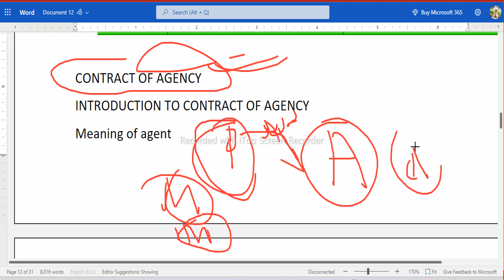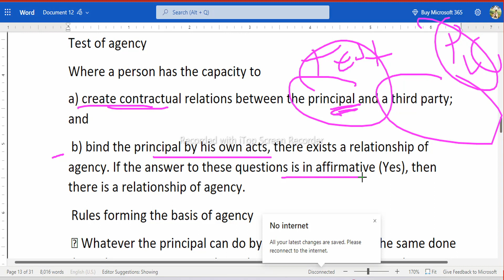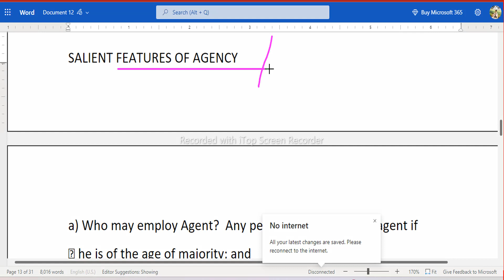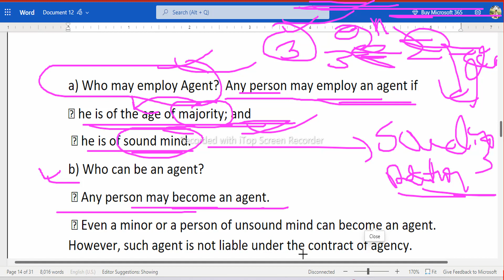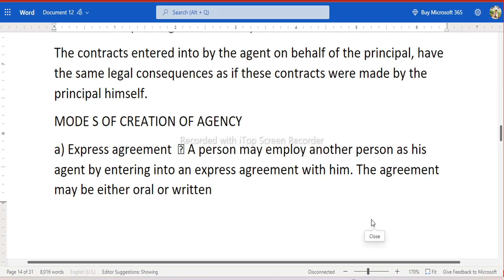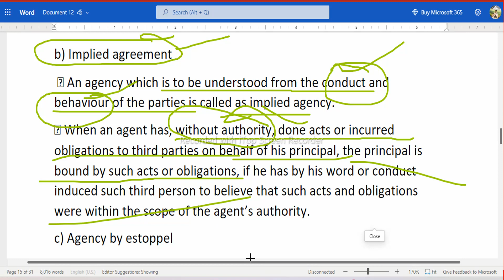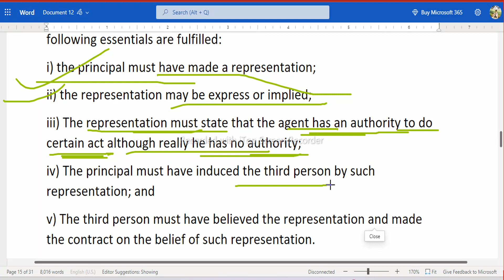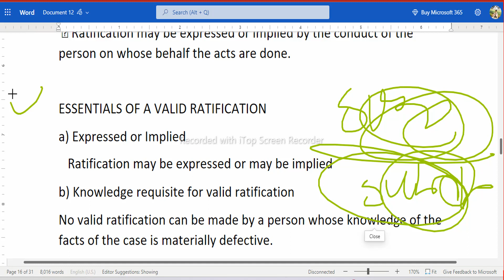BBS 3rd Year || Business law || Contract of Agency || Unit 5